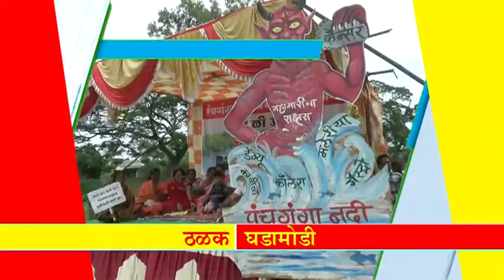महान कार्य न्यूज १६ जून २०१८, शनिवार ठळक बातम्या